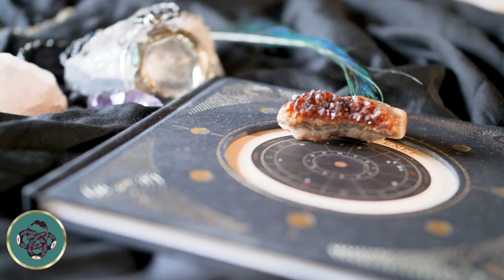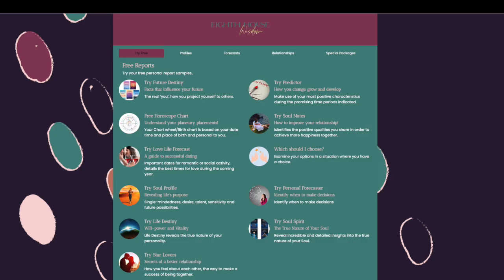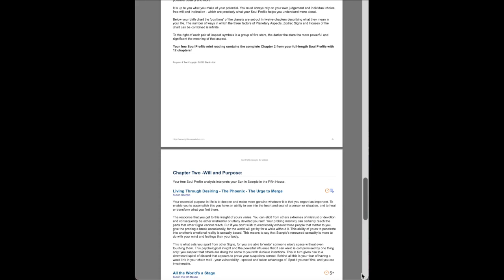Virgo New Moon🌑♍️ 2023 8 Ways to Manifest Big Through Serving Others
Welcome to our guide on how to harness the energy of the Virgo New Moon in 2023 to be of service to others. This celestial event offers us an opportunity to focus on self-improvement and helping those around us. Watch to discover eight powerful ways to make the most of this special time. Share your thoughts and experiences in the comments below.

ASTROLOGY~E-BOOKS~COACHING~ BEAUTY

“Life does come with an instruction manual, it’s written in the stars✨​“

Stellar Planning for 2023: Triple Your New Year Manifestations with Astrology✨​🗓​

The 2023 Stellar Year Blueprint with Free & Clear and The Desire Map Class💻​